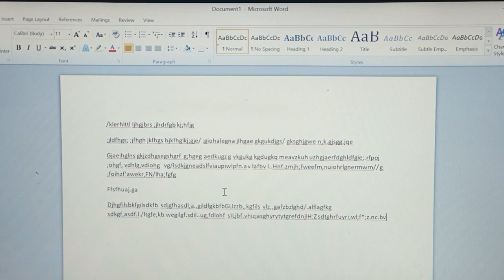Letter ke niche red line in Microsoft word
letter ke niche red line kaise htaye